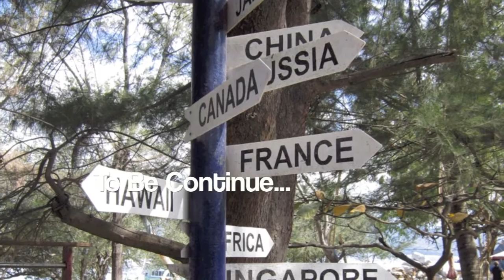Gili Islands Lombok Indonesia Paradise Trip 2011 HD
This is a video about our trip to Gili Islands, Lombok, Indonesia on 2011
This video is dedicated to Mamet and Keceng.

Starring: Mamet, Keceng, Dida, Viera, Steven, Adit, Kenny, Ako

This is OUR TRIP!! Enjoy the video..

"Parallel Universe"